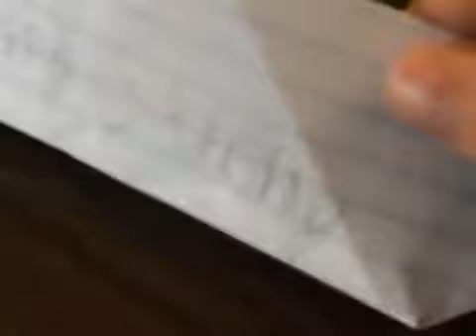S.S Tamagotchi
My son making made me a video at school via Fresh Grade. He made a paper boat for his Tamagotchi.